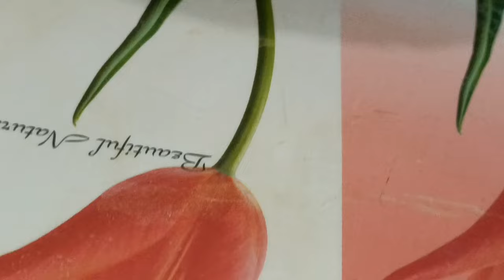সংসারের মঙ্গলের জন্য এই তিনটি কাজ কখনোই করি না আমি বিশ্বাস এই কাজগুলো করলে সংসারে অমঙ্গল হবে